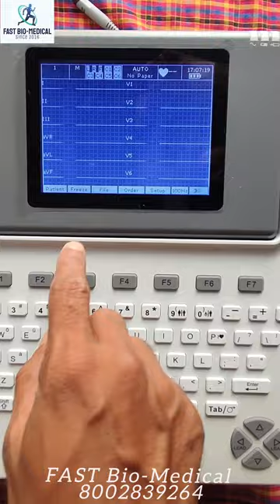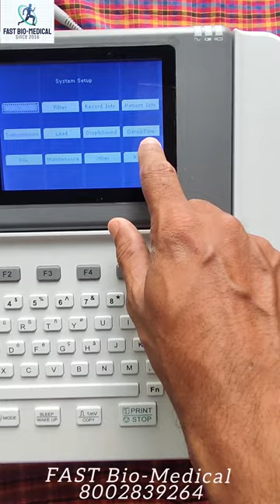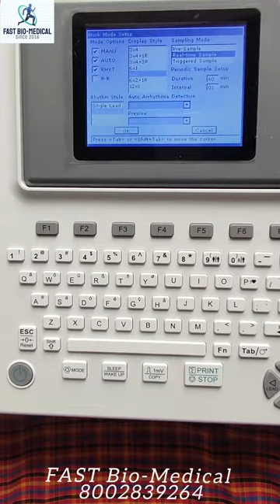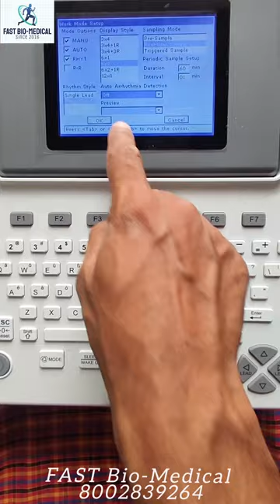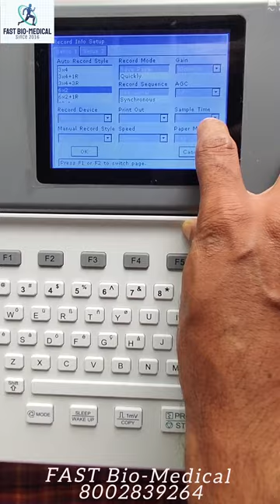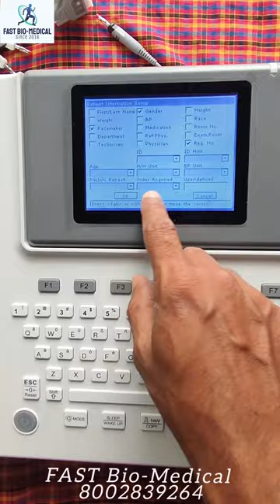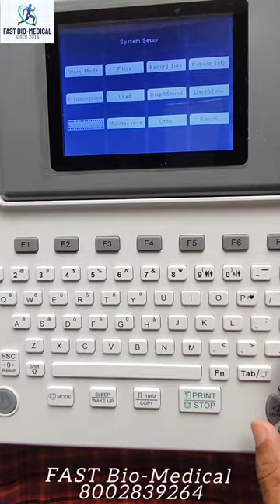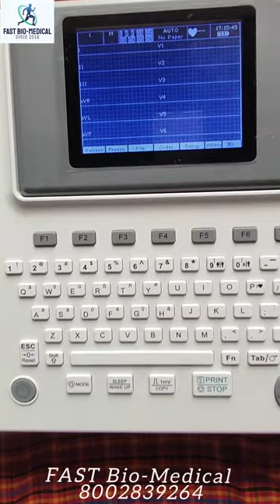BPL 12 Channel ECG Machine 9108 Settings Review & Demo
• Twelve Channel ECG Recording
• 5.7-inch foldable LCD screen
• Automatic Measurements and Interpretation
• Internal storage 800 ECGs and can be enlarged by USB
• Li-ion rechargeable battery – 300 ECG’s
• Report formats: PDF and optional SCP/FDA-XML
• Connectivity: FTP, Supports barcode scanner & USB
Printer
• Optional PC interface software allows to access EMR/
PACs/GDT-based Systems (HL7 protocol)